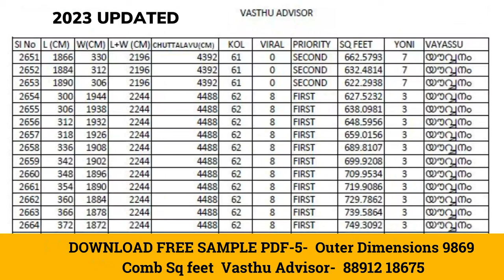Free Download Demo of Simple 5 Step Process to Design Vasthu Floor Plan Malayalam